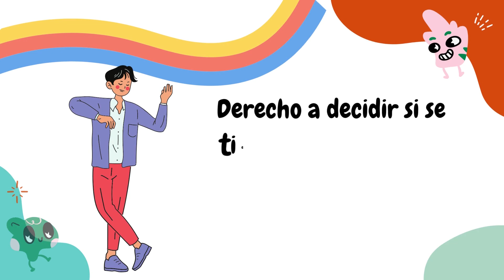SANTA FE PROMUEVE EL BUEN TRATO, CONSTRUYE ENTORNOS PROTECTORES Y VIVE TERRITORIOS SEGUROS